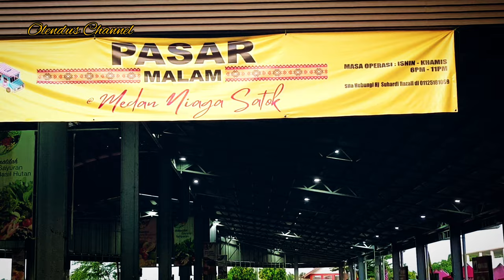PASAR NIAGA SATOK SARAWAK || BANYAK BUAH TIADA DI SABAH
Vlog di pasar Satok Kuching, sarawak rupanya banyak jenis makanan yang tidak terdapat di sabah.